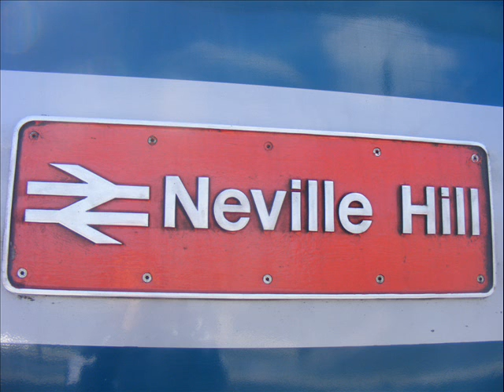London and Reading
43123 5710(underground) 40706(FGW coach) 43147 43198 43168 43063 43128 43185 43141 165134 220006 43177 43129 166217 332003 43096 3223(eurostar) 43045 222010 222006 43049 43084